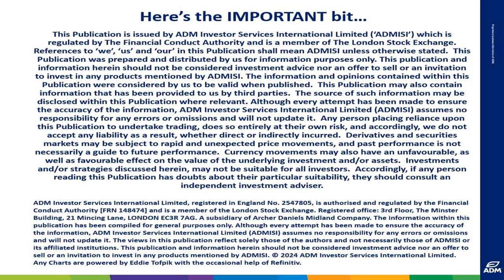ADMISI ANNUAL Technical Analysis on PARIS RAPESEED – Eddie’s Crayons LOOKING FORWARD INTO 2024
Your   A N N U A L   ADMISI Technical Analysis on PARIS RAPESEED as I look forward into 2024 - RISK DISCLAIMER BELOW

Please find my video covering ANNUAL TECHNICAL ANALYSIS on PARIS RAPESEED.